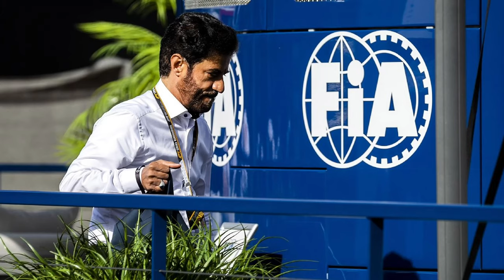Mercedes vs. Red Bull: 2026 teams Battle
Get ready for an in-depth look at the biggest changes and controversies in Formula 1 as we head towards the 2026 season. In this video, we break down:

- Christian Horner’s defense of Red Bull staff regarding the new cost cap changes and what it means for team employees.
- The heated debate around Andretti’s bid to join the F1 grid and the controversial increase in the entry fee.
- Mercedes' ambitious plans for the 2026 engine overhaul, including potential strategies and key personnel changes.

Join us as we dive into these critical developments and explore their implications for the future of Formula 1. Whether you’re a hardcore F1 fan or a casual viewer, this video is packed with insights you won’t want to miss!